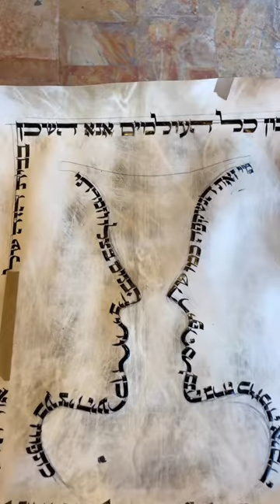"Two Faces of Song of Songs" by Kalman Gavriel ("The Jerusalem Scribe")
This piece features two faces written from Song of Songs (written by King Solomon) and a surrounding border of the ‘Blessing for the Home’ (Birkat HaBeit)!

The two faces are written with verses that are part of the ongoing love story, speaking of the relationship between romantic individuals but ultimately we learn about our relationship with God through our relationships with one another.

For anyone who wants to purchase a custom art piece like this, there is an open space to inscribe their and their significant other’s names into the piece.

For more scribal insights, check out my behind-the-scenes scribal content, live lessons on the depth of the Hebrew Letters, and new art product packages